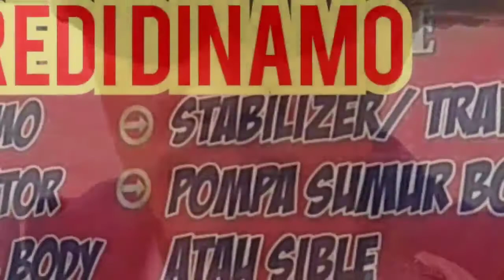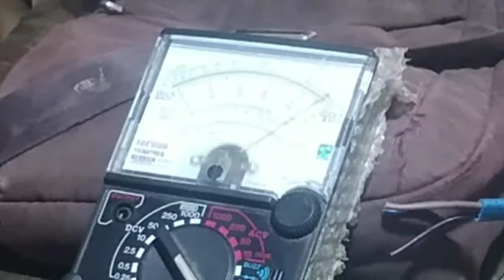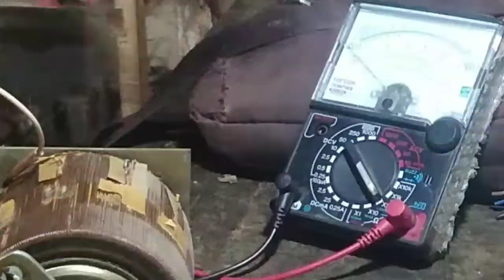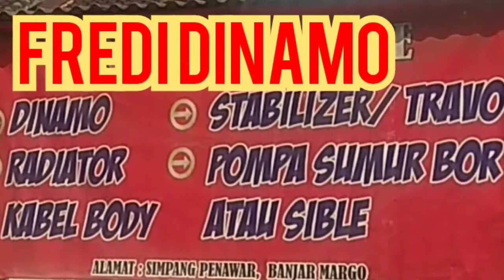cara membuat casan aki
cara membuat casan aki menggunakan bahan bekas stavolt ini, bisa dipakai semua jenis aki, dari aki motor, mobil dll.
pengecasan nya bisa di atur.
bisa cepat ngisi juga bisa lambat.
yang jelas sangat terjangkau, mudah dan murah. bisa mengisi aki 12-24volt.